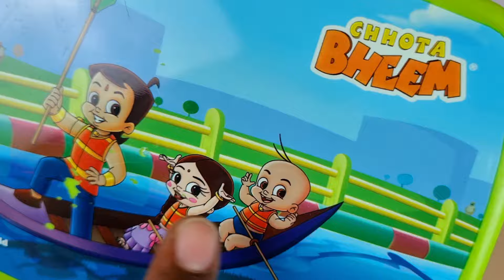Ben10 & green stationery Collection - school bag, ben10 watch, magic cup. Pencil sharpner, Keychain